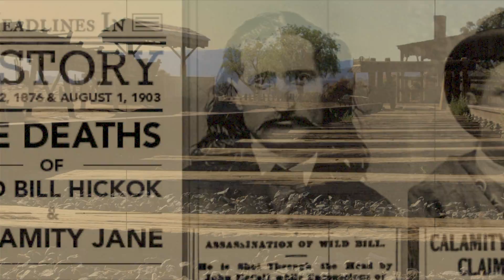Designing Creation - Colt 1851 (Official Lyric Video)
Lineage YouTube Descriptions

Produced, mixed and mastered by Cory Brunnemann in San Antonio, TX.